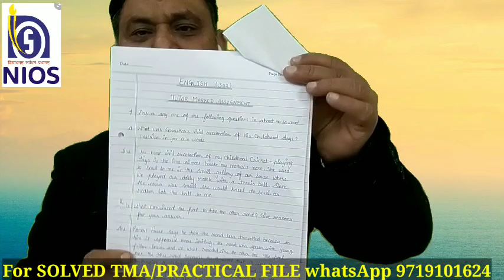Nios updates II NIOS TMA II How to make nios TMA IIऐसे बनाये अपने TMA मिलेंगे FULL MARKS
1. Solved NIOS Practical File in PDF form

2.Solved Handwritten TMA for April/Oct 2024

3.Solved Important Questions with Answers
Class XII ( English Medium ) :

4.Chapter Wise Important Questions

5.NIOS Latest New Syllabus effective From April 2024 examination

7.
8.
9. NIOS TMA RECEIPTS :
11. TMA ONLINE SUBMIT SERVICE

15. Useful Videos.

16. Follow us for more

VCIC GURUJI